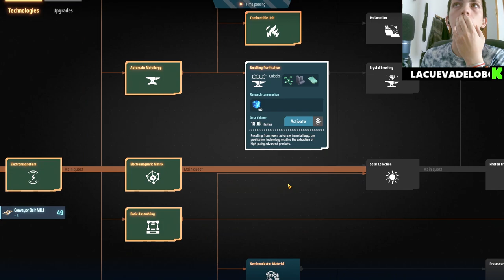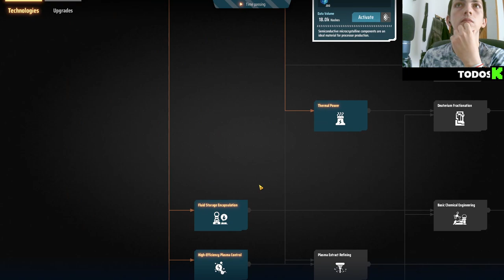🔧 Automatizamos el Carbón en Dyson Sphere Program 🚀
En este episodio de nuestra serie de Dyson Sphere Program, nos enfocamos en automatizar el carbón, un recurso crucial para el desarrollo y expansión de nuestra civilización intergaláctica. Aprenderás a optimizar la recolección y procesamiento del carbón, mejorar la eficiencia de tus líneas de producción y maximizar el rendimiento energético. No te pierdas este tutorial detallado y lleno de estrategias prácticas para dominar el juego y construir una esfera Dyson eficiente. 🚀🔧